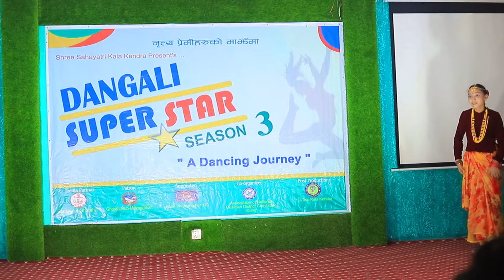Contestant No. 69 // Megha Round // Dangali Superstar Season 3 // A Dancing Journey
Coordinator : Khem Raj Pandey

Megha Round Judges : Avishek Malla, Sharmila Pun

Chief Guest : Dipak Oli

Videographer : Bhim B.Pun

Staff : Kavya Magar, Bikash Khadkha, Binod Bhandari

Patron : Ghorahi Metropolitan

Hospitality Partner : T3 Party Palace Ghorahi

Media Partner : Routine of Ghorahi

Co Organizer : Association of National Musician Dang

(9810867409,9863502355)